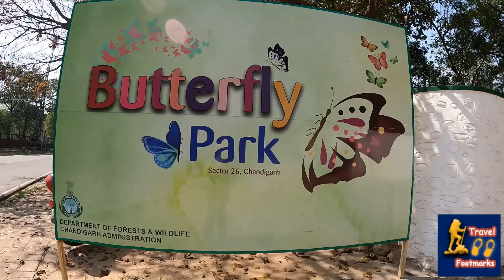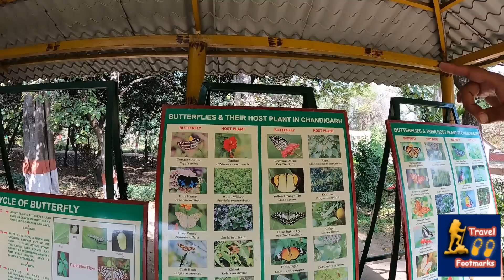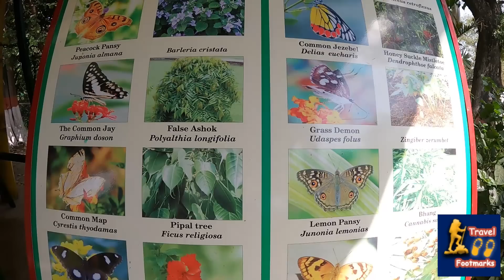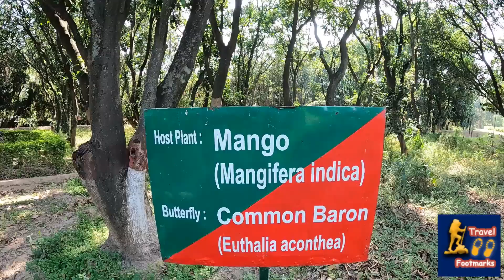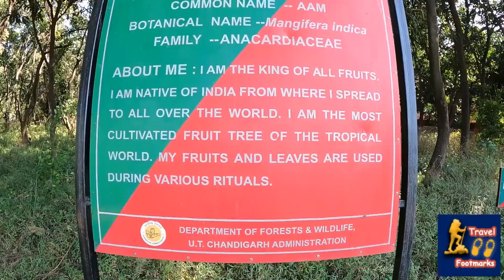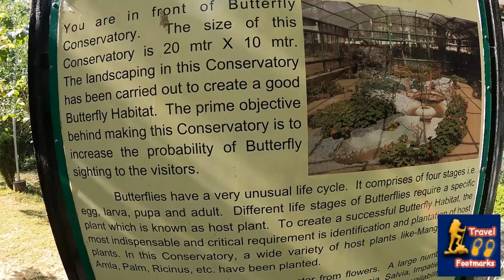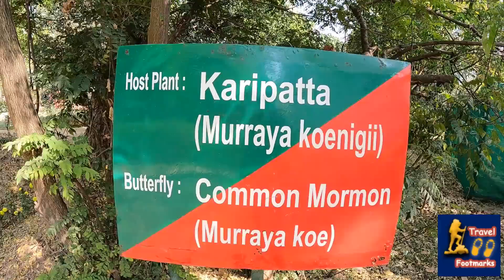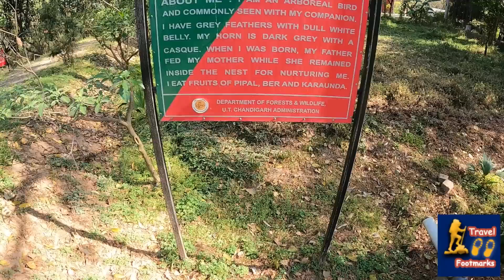Butterfly Garden Park Sector 26 Chandigarh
Hi Everyone !

I have come up with one more new video today in which i am going to show one of the most beautiful gardens of Chandigarh named as Butterfly Park or Butterfly Garden. Watch this video till the end b'coz it is going to be very wonderful tour of garden.
I have used gopro hero9 camera in this video shoot.